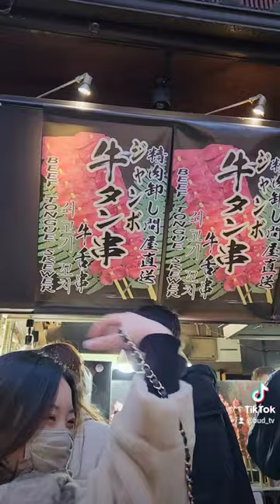EXPLORING ARASHIYAMA BAMBOO GROVE! 🇯🇵